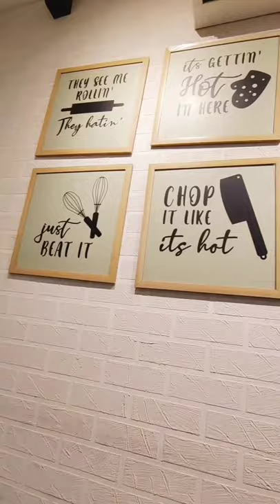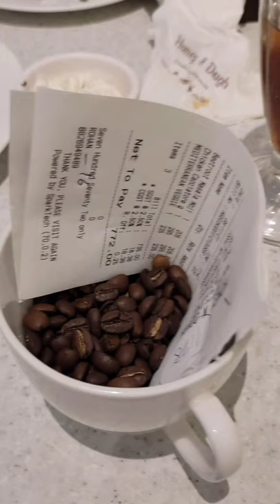Honey and Dough || Best place to visit in Karkardooma || XtraNoobie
Best bakery around, all types of cake and stuff available.

The food was damn tasty and definitely worth time and money--

Thanks to my friend Kajal for the choosing this best place for the first time.

---Thumbs up👍🏼 and pls share your feedback.--

--Turn on 🔔 icon for latest updates--